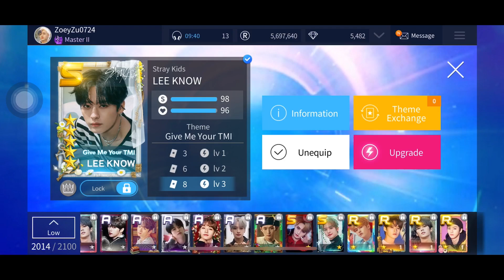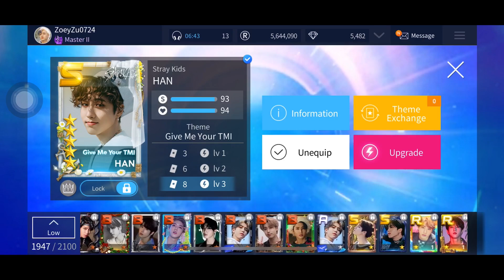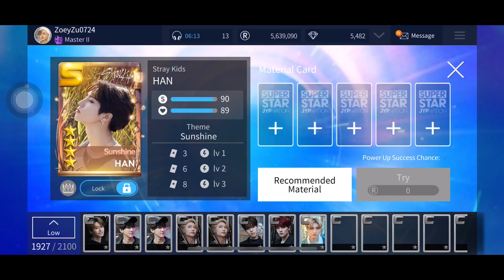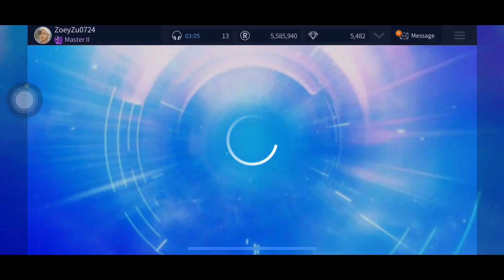[Superstar JYPNation] 🆄🅿🅶🆁🅰🅳🅴 Stray Kids - Give Me Your TMI LE theme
Timestamps
0:00 Upgrade Preview
0:07 🐺Bang Chan Upgrade
0:36 🐰Lee Know Upgrade
1:03 🐖🐇Changbin Upgrade
1:36 🥟Hyunjin Upgrade
2:54🐿️ Han Upgrade
4:20🐥 Felix Upgrade
5:49 🐶Seungmin Upgrade
7:08 Flexing those LEs 😎